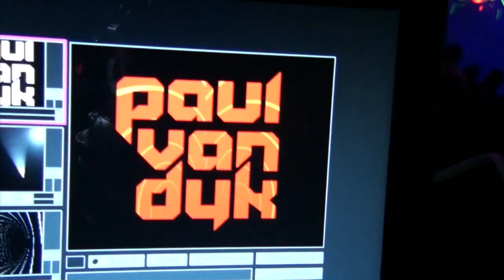Zen Arts, Live 2010, Los Angeles Event Entertainment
Get Zen Arts for your Event Entertainment today! Call 855-ZEN-ARTS

Watch Los Angeles Event Entertainment company Zen Arts perform live across the globe. Aerial acrobats, fire dancers, aerialists, mermaids, burlesque dancers, pole performers, contortionists, live artists, aerialists, and much much more! Zen Arts is elegant, extravagant, event entertainment. Hire Zen Arts today for your private or corporate event.